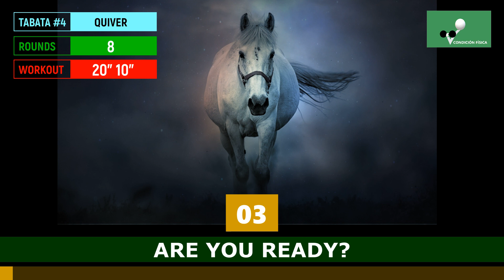Tabata Song #4 Quiver (Hard Dance) 20 - 10 TABATA TIMER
TABATA training music, with stopwatch.
🔴 Video created for 4 minutes tabata training
🔥 Rounds: 8
💪🏽 Times: 20 seconds + 10 seconds rest

➕ℹ All the content of the video, except for the photos of the audio tracks and the musical composition of the songs, have been created by José Balbin.

The covers used in the songs have been obtained thanks to pixabay.com